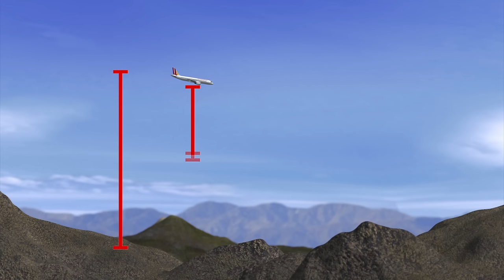Germanwings black box transcript: Flight audio before crash reveals captain’s plea to Andreas Lubitz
Originally published on 30 March, 2015

New information leaked from the cockpit voice recording of Germanwings flight 4U9525 reveals Captain Patrick Sondheimer yelled “Open the damn door!” minutes before the plane crashed into the French Alps.

Authorities have not released the recording, but a German newspaper reported the transcripts, saying the recovered black box holds 1.5 hours of audio.

During the 13 minutes Captain Sondheimer was locked out of the cockpit, he pleaded several times for Andreas Lubitz -- his 27-year-old co-pilot who is suspected of crashing the plane on purpose -- to let him back in.

“For God’s sake, open the door!” Sondheimer yelled around 10:32, according to the German newspaper Bild.

At 10:35, more “loud, metallic banging against the cockpit door” can be heard, accompanied by passengers screaming in the background. At that moment, the plane was still 7,000 meters (about 23,000 feet) above the ground.

At 10:38, the plane was just 13,000 feet off the ground and Lubitz was still breathing.

Then two minutes later, the right wing clipped the mountainside. The recording reveals passengers screamed as the wing made contact, and then the audio goes silent.

The plane crashed into the mountain at 430 mph, killing all 150 people on board instantly.

Investigators reportedly found piles of pills and ripped up doctors’ notes in Lubitz’s apartment in Dusseldorf.

A doctor had written him two sick notes, deeming him unfit to work between March 16 and March 29, but he never told his employer.

Case prosecutors said the recent medical leave notes lead them to believe “the deceased kept his illness secret from his employer and his professional environment.”

Investigators also said Lubitz had been experiencing recent vision problems stemming from his retina.

Authorities have not yet found the flight data recorder’s memory card, which holds roughly 25 hours of information regarding the position and condition of the plane.

The flight data recorder is also referred to as a “black box.”